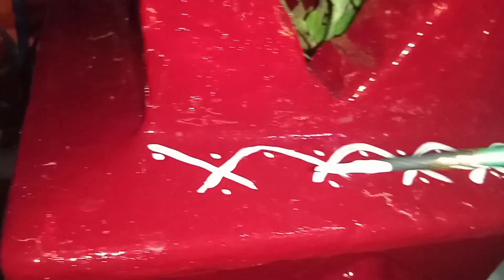ತುಳಸಿ ಹಬ್ಬಕ್ಕೆ ಹೀಗೆ ಸಿದ್ದತೆ ಮಾಡಿಕೂಳ್ಳಿ|Thulasi pot Makeover|Transform my old thulsi pot to New pot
Thulasi pot Makeover|Transform my old thulasi pot to New pot | ತುಳಸಿ ಹಬ್ಬಕ್ಕೆ ಹೀಗೆ ಸಿದ್ದತೆ ಮಾಡಿಕೂಳ್ಳಿ